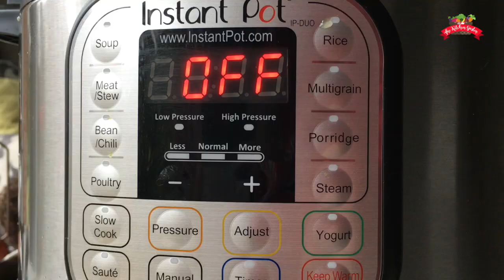Instant Pot Cranberry Sauce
Make fresh cranberry sauce in the Instant Pot in just 3 minutes!